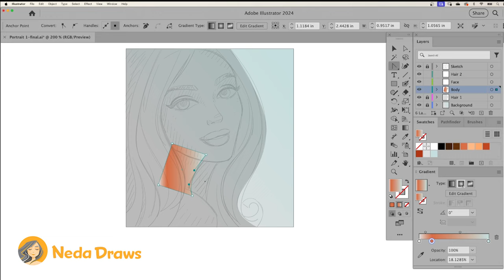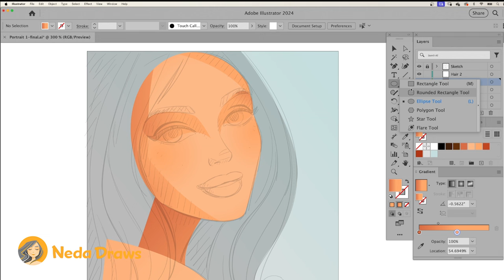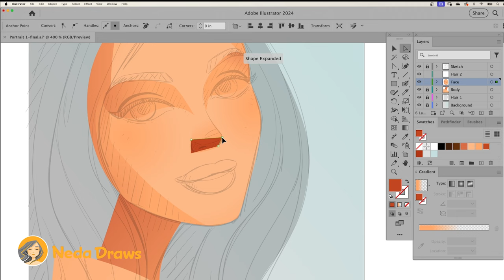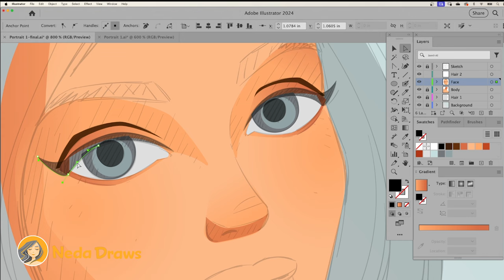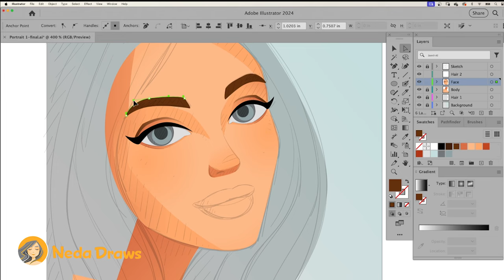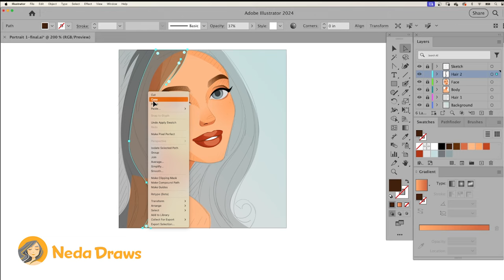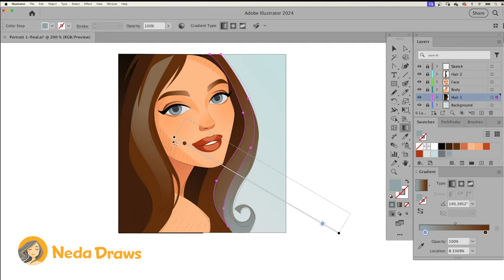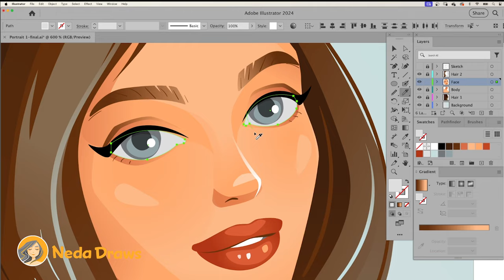ADOBE ILLUSTRATOR PORTRAIT PAINTING- Vector Face Illustration Process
How to Draw a stylized Vector Face in Illustrator- Face and Hair Digital Painting- Illustrator Tutorial

Welcome to my world everyone! My name is Neda :) I'm a graphic designer and illustrator. I create fun and easy drawing, illustration, and cartoon character design videos.

I LOVE funny, silly, goofy, colorful, and happy illustrations! My digital speed paintings mostly are done in Adobe Illustrator, Photoshop and Procreate.